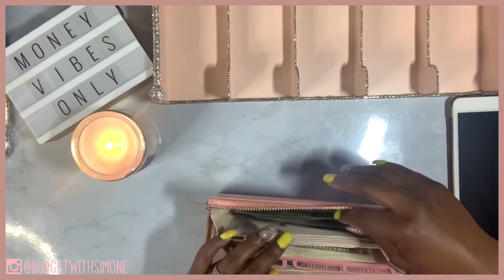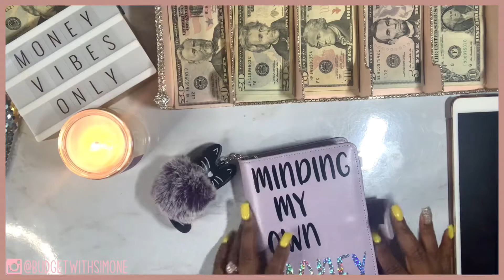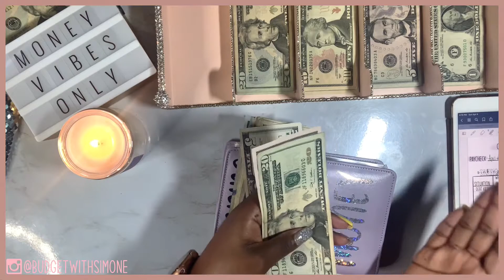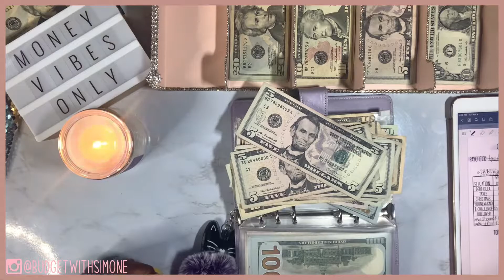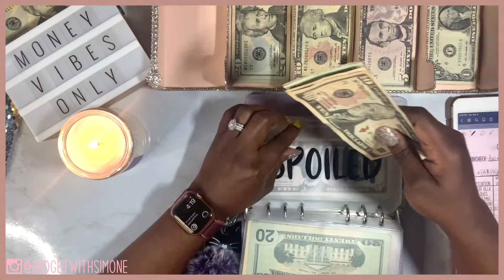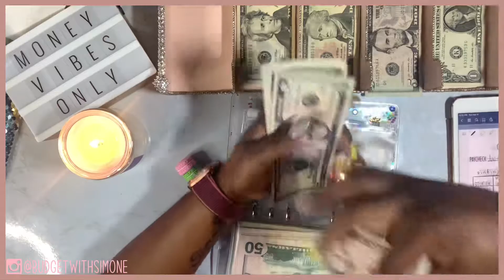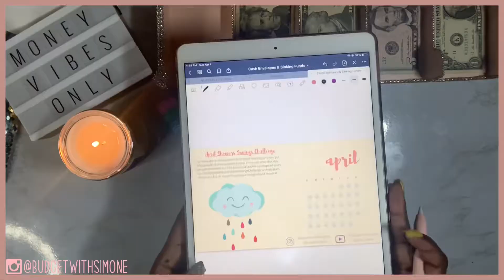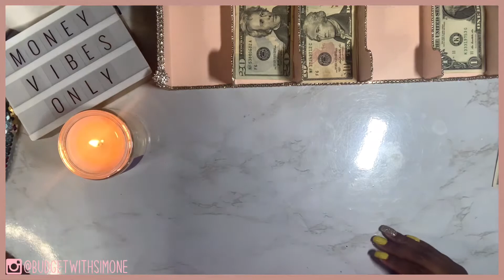Stuffing My Cash Envelopes & Sinking Funds | April Savings Challenge | Low Income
Happy Easter | Happy Sunday! Cheers To A New Month & Another Cash Stuffing 😊.

— Simone 💕

Budgeting IG: @BudgetWithSimone
Weight Loss IG: @CurlyGirl_GetsFit

White Digital Piggy Bank:

Pink Piggy Bank:

Clear Cash Container:

Phone|Tablet Holder:

Ring Light:

256GB iPhone Storage Flash Drive